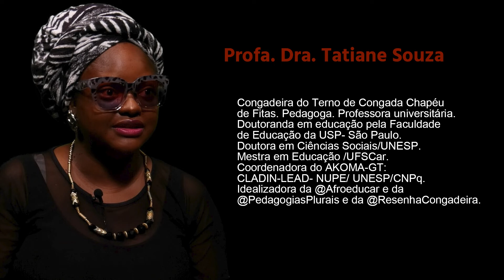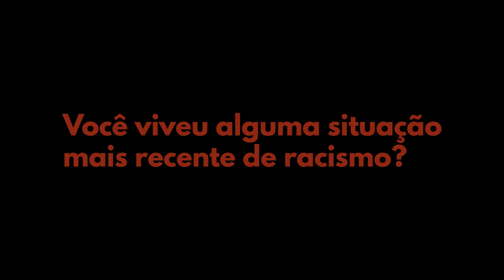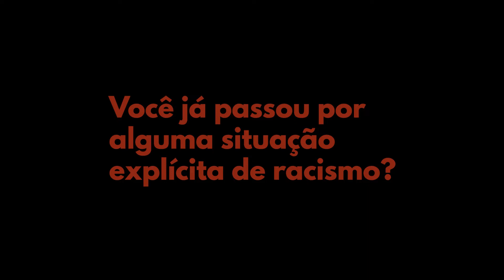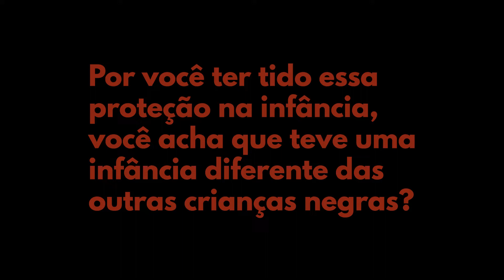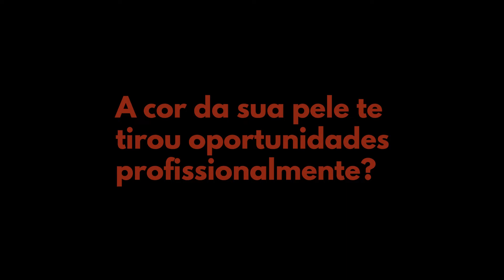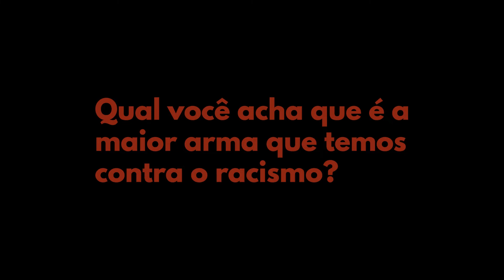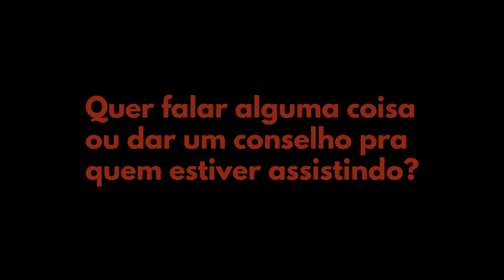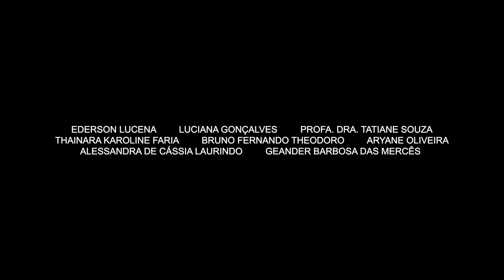Racismo, um câncer moral - Documentário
Documentário produzido por alunos da Universidade de Araraquara, Uniara, que integra a campanha Racismo, um câncer moral (trabalho produzido em disciplina da Universidade), cedida para a Prefeitura de Araraquara